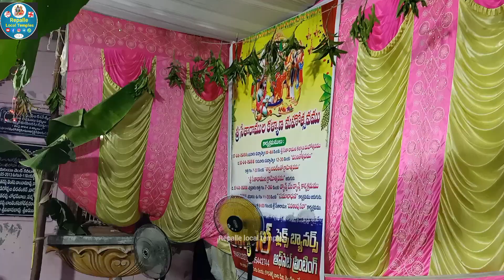ఇసుకుపల్లి శ్రీరామనవమి సందర్భంగా సహస్రాదివిటీలతో గ్రామోత్సవం కార్యక్రమం.